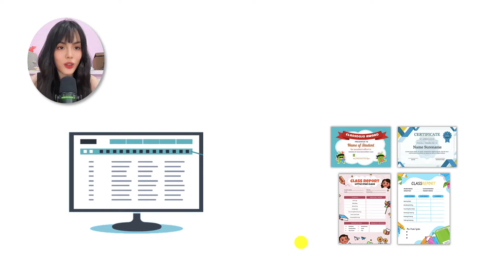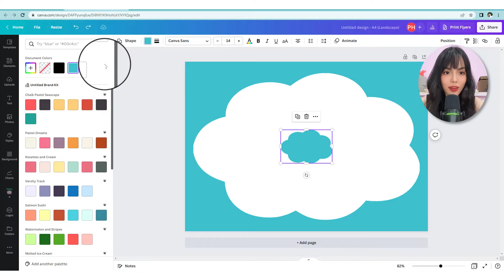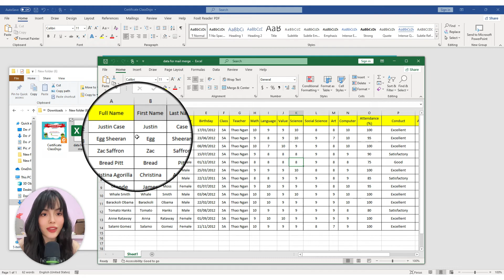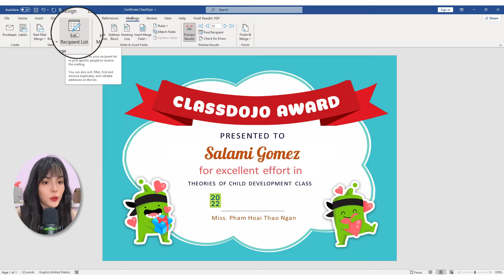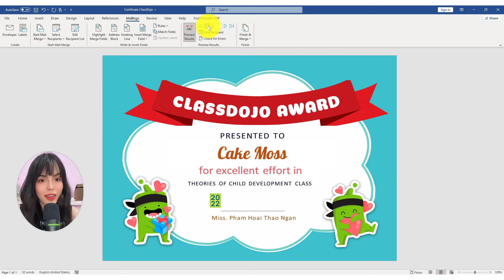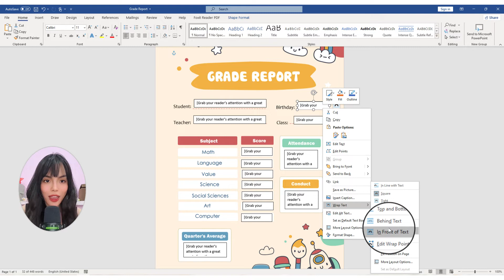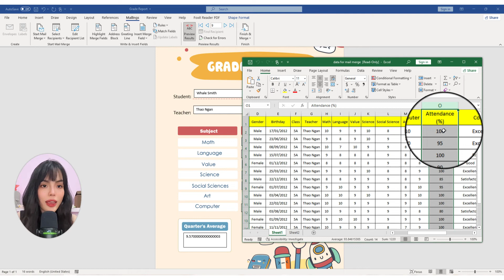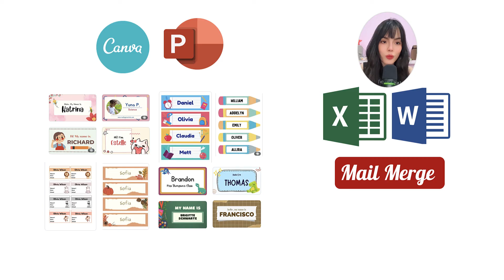Thiết kế chứng chỉ, báo cáo, thư mời... với Canva, PowerPoint | Tạo hàng loạt Mail Merge (Trộn Thư)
Hướng dẫn cách thiết kế mẫu giấy khen, chứng chỉ, phiếu báo cáo điểm. với Canva, PowerPoint. Cách dùng tính năng Mail Merge để tạo tự động hàng loạt cho cùng lúc nhiều người theo một danh sách tên và thông tin sẵn có một cách nhanh chóng, hiệu quả nhất. Không phải mất thời gian thực hiện sao chép thủ công để điền thông tin của từng người vào mẫu thiết kế.
Tải file thực hành Trộn Thư Mail Merge như video
Microsoft Office 365 bản quyền (Microsoft Chính hãng Shopee Mall)
Microsoft Office (Word, PowerPoint, Excel) phiên bản 2021 (sử dụng Trọn Đời)
00:00 Tổng quan
00:55 Yêu cầu của file
01:40 Thiết kế template bằng Canva
03:05 Chuyển file PDF thành Word
04:00 Mail Merge giấy khen, chứng chỉ
07:20 Thiết kế template bằng PowerPoint
08:45 Mail Merge phiếu báo điểm
09:56 Sửa lỗi định dạng ngày tháng
11:07 Sửa lỗi định dạng %
11:24 Sửa lỗi định dạng số trung bình